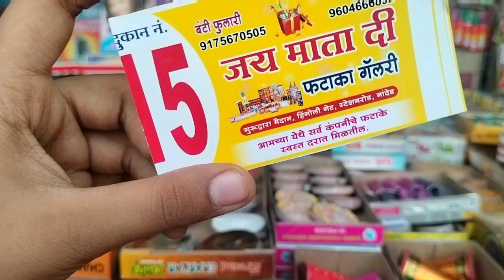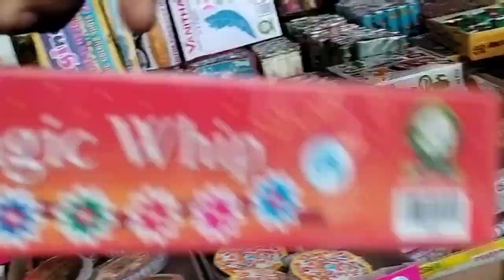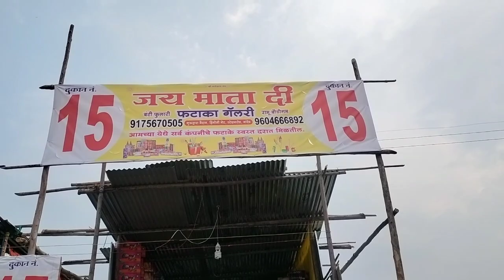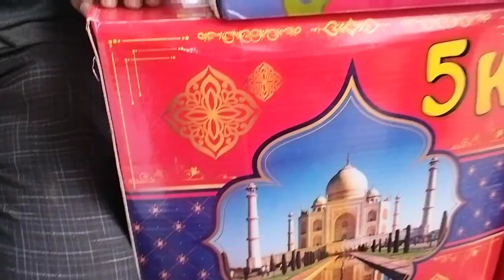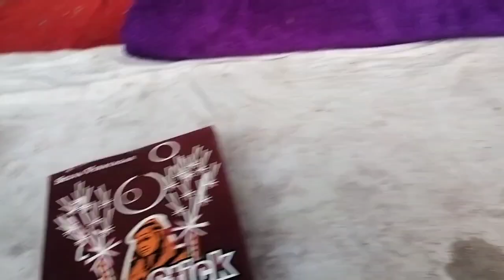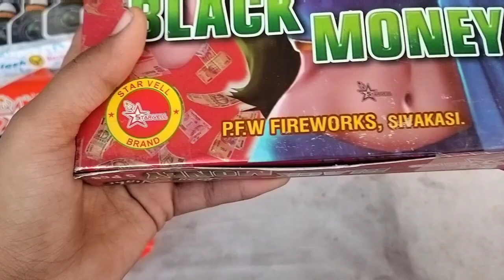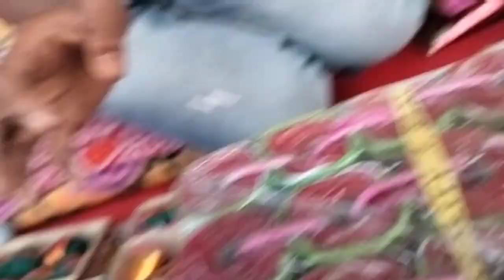नांदेड़ पटाका बाज़ार 2023। latest Patake aa gaye